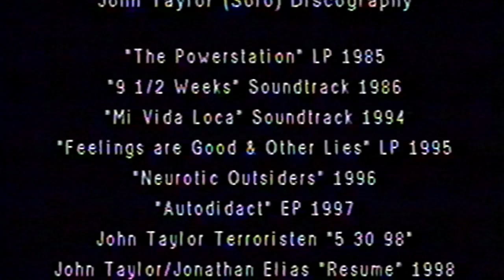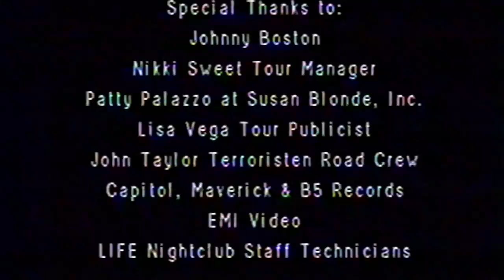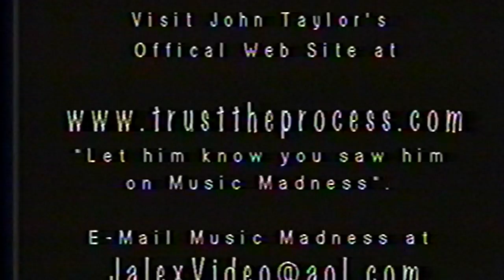Music Madness TV Series Special: “John Taylor Past Present & Future” Part 2 July 25, 1999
This three part special was produced by a local cable television series in New York City entitled "Music Madness". This ended up being the most in-depth EXCLUSIVE TV interview with John Taylor during his departure from Duran Duran in the late 90's early 2000's. The interview, shot in New York City in October of 1998 during John's FIRST EVER East Coast tour as John TaylorTerroristen includes four EXCLUSIVE live performances from JT's debut in NYC with his new band.

Part 2 of 3:  EXCLUSIVE in-depth Interview with John Taylor,  Neurotic Outsiders: "Jerk" (music video), EXCLUSIVE Live Performance in New York City 10/28/98: "My Own Way",   EXCLUSIVE in-depth Interview w/John and Johnny Boston (Director of "Feelings 'R Good" music video) and "Feelings 'R Good" Original Version 1 (music video)

Once their scroll down to "Biography" and then click link "See More”